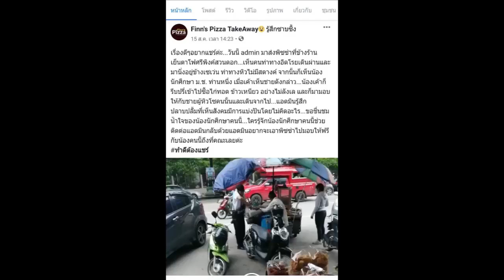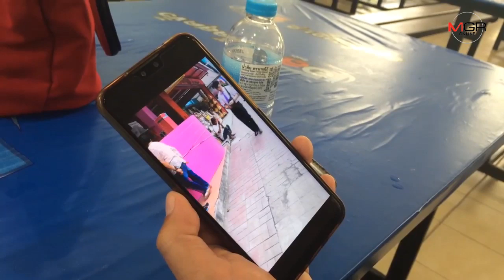เจ้าของร้านพิซซ่าเชียงใหม่ประกาศตามหาหนุ่ม นศ.ใจดีในคลิปช่วยลุงหิวโซ-สุดประทับใจทำสังคมน่าอยู่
23/08/2019 เจ้าของร้านพิซซ่าเชียงใหม่ประกาศตามหาหนุ่ม นศ.ใจดีในคลิปช่วยลุงหิวโซ-สุดประทับใจทำสังคมน่าอยู่

ศูนย์ข่าวเชียงใหม่ - สามีภรรยาเจ้าของร้านพิซซ่าเชียงใหม่ ประกาศตามหาตัว นศ.หนุ่ม ในคลิปซื้อข้าวเหนียวไก่ทอดให้ลุงหิวโซกินทันทีที่เห็นโดยไม่ลังเลใจ เหตุชื่นชมและอยากมอบของขวัญให้เล็กน้อย ชี้เป็นแบบอย่างทำความดีช่วยทำให้สังคมน่าอยู่